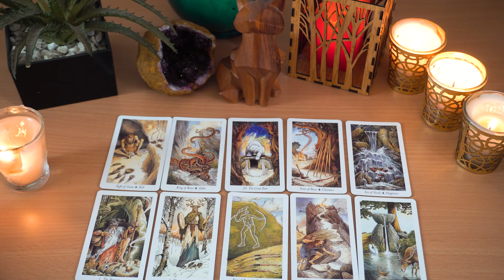CANCER...💖 They Can't Fight These Feelings Much Longer !! They WANT To Make A Move...🔮👀💖